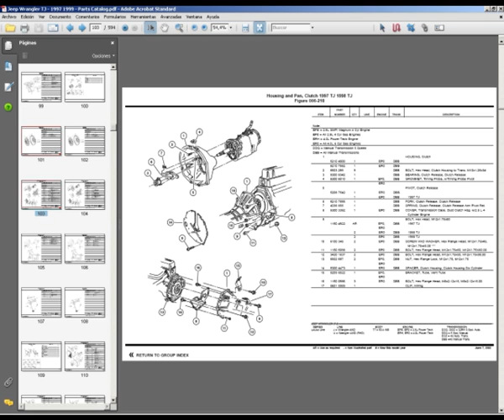Jeep Wrangler TJ (1997 1999) - Spare Parts Catalog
English Spare Parts Catalogue to vehicles Jeep Wrangler TJ (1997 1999).